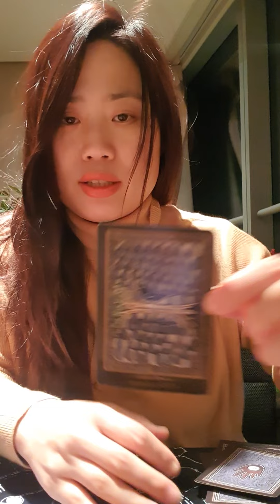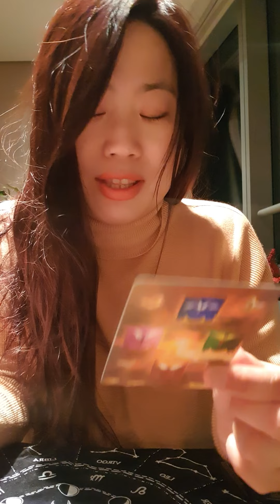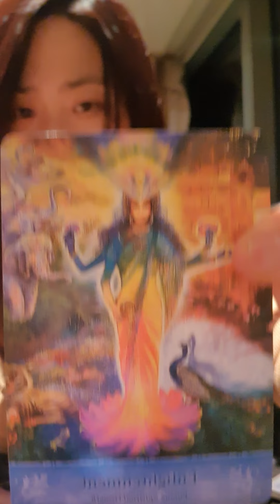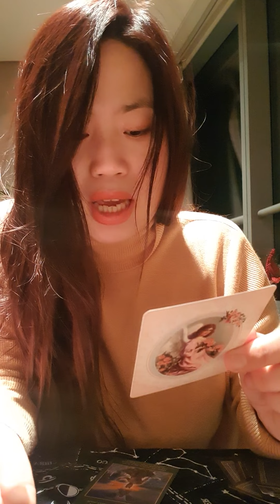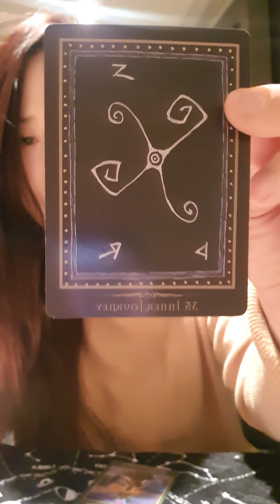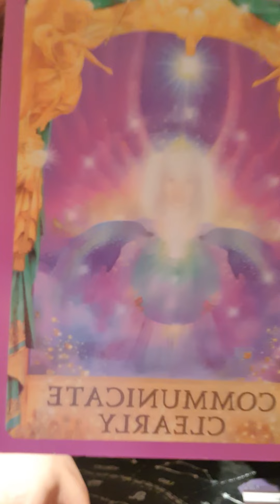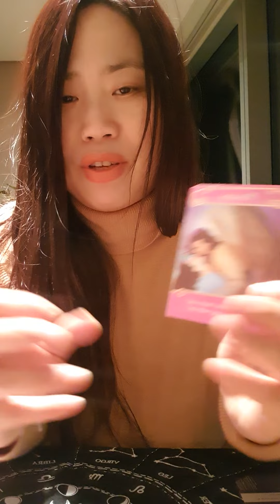ANGEL 😇 messages for All of you 💝💖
Hi Everyone.

I hope you are doing well no matter where you are on the Planet Earth.

We need super power to go through this tough times...right?

Please remember we are all super powerful beings.

Nahee